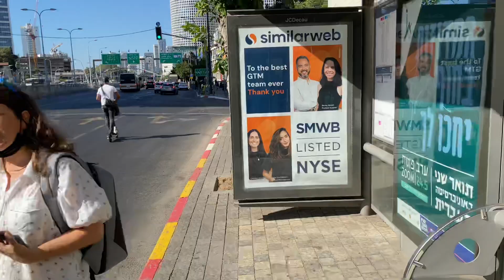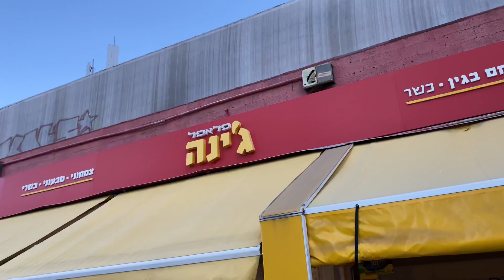Tel Aviv TODAY - TLV City Center Video Walk - Afternoon Walk